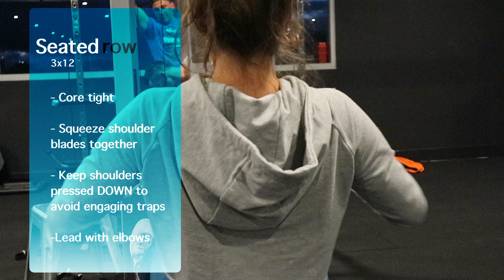Attack the Back Fat | Get rid of the Bra Bulge Exercises | Full Workout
Fat loss comes down to a combination of diet and exercise. In this video, @Teeghanlouise and I take you through the best exercises to tone your upper back and shoulders and help get rid of your back fat!

WORKOUT:
Lat pulldown 3x15
Seated Row 3x12
Lat Pushdown 4x15
Single arm lateral raises 3x15 each arm
Rear delt flyes 3x15
Cable upright row 4x12